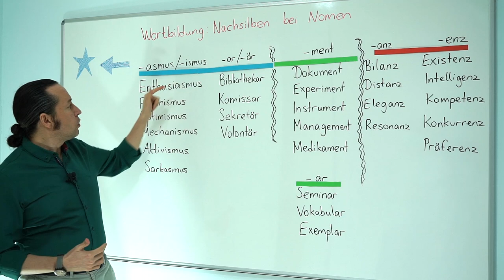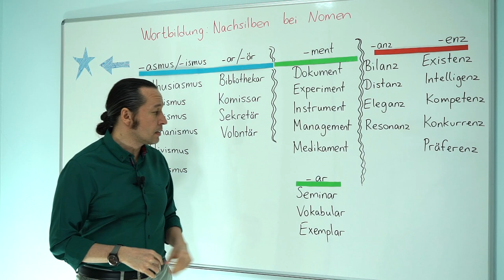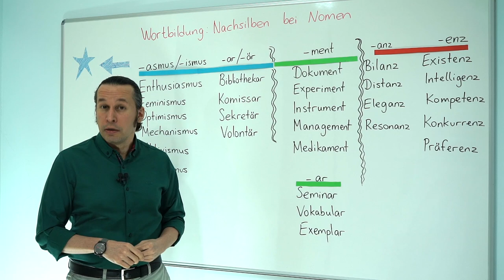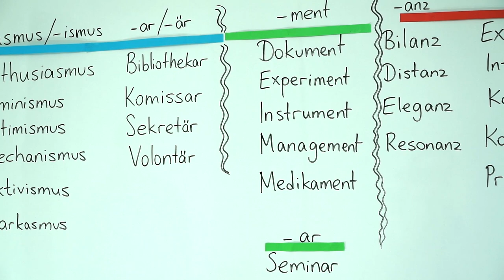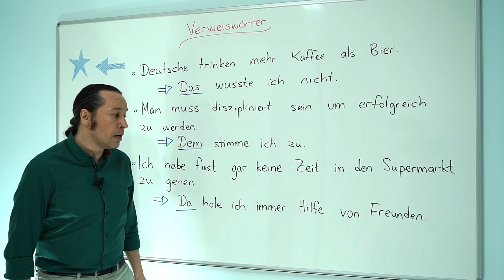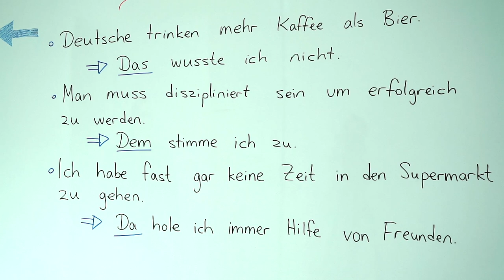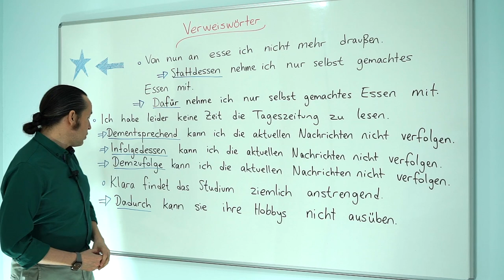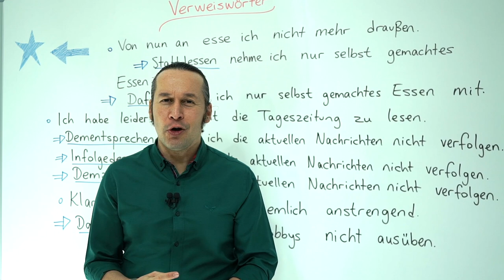Almanca C1 İleri Seviye Ders - 23 Wortbildung: Nachsilben bei Nomen | Verweiswörter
Almanca öğreniyorum diyen herkese merhaba. Bu Almanca Kolay dersimizde, Wortbildung: Nachsilben bei Nomen ve Verweiswörter konularını öğreniyoruz.

Bölümler:
00:00 Giriş
00:08 Wortbildung: Nachsilben bei Nomen
13:59 Verweiswörter